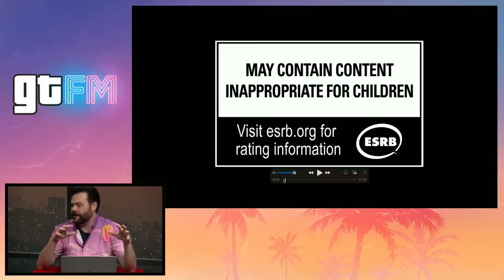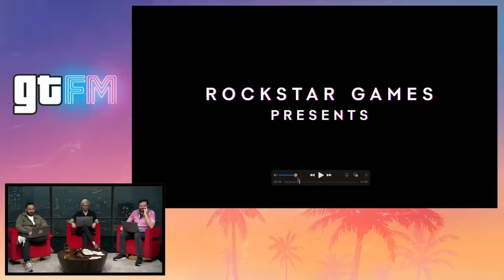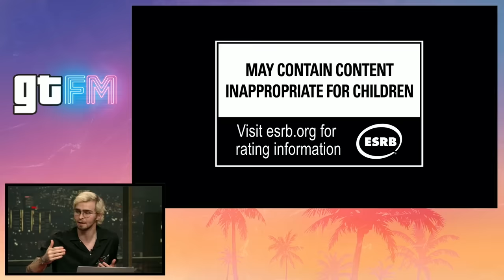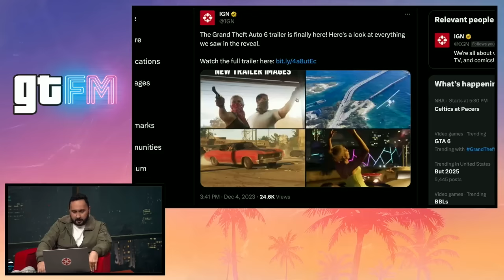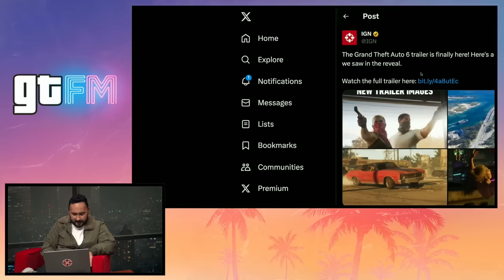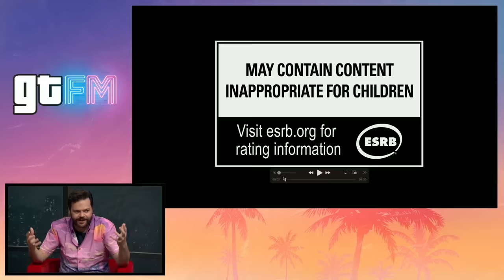GTA 6 Surprise Trailer Drop And Reactions | GTFM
Join us as we watch the new GTA 6 trailer and offer up our first GTA 6 reaction. The GTA 6 Rockstar Games trailer dropped ahead of the Game Awards, and IGN's new GTFM show is here with all the GTA 6 news and GTA 6 updates as they happen. Here's the GTA VI trailer reveal right here on IGN.